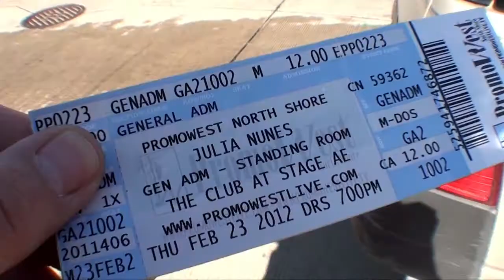Inside My Silo (Nabeel Original)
GPS Button tracker or no GPS button tracker. Nabeel's so predicable. At least I finally finished my contract. This was a hard one.

lyrics:
You will sit inside my silo
You and me and me is three
Give up on all of your high notes
Cause you and me will make history

I really need to take a time out
Cause this long walk has stretched my mind so paper thin
I gave up on all of my self doubt
So on I stride failing at life with a grin, Yeah!

Cause you and me will never be more than history
You will stay inside my silo

I wish I could just let myself out
But this labyrinth won't end just cause I want to quit
So I beat this path you laid before me
Just one more turn until the time when you are mine

I'll chain you up inside my silo
Where you and me will make history

You and me will get crazy
Your screaming will never get to me